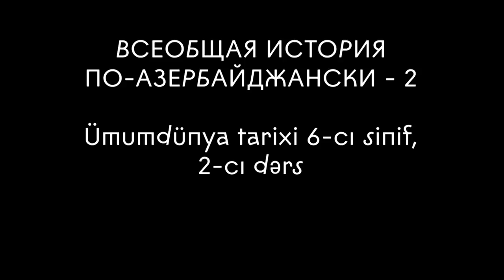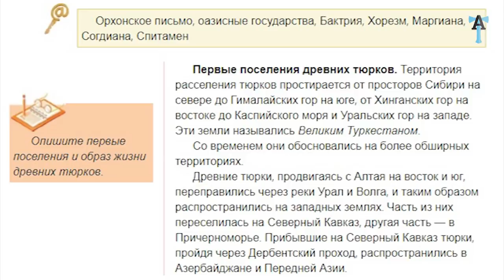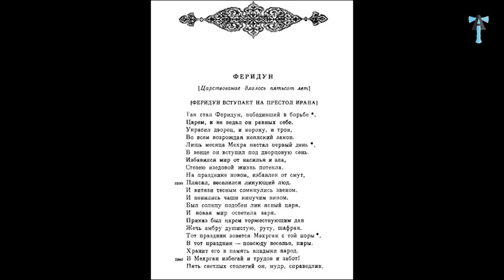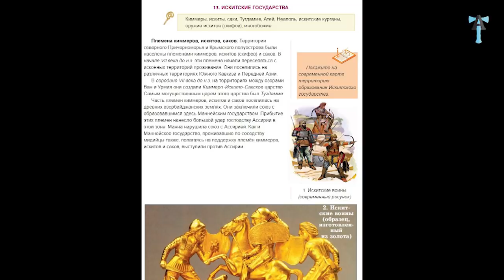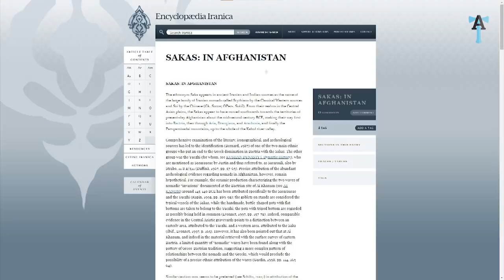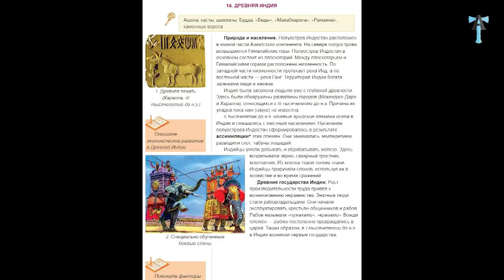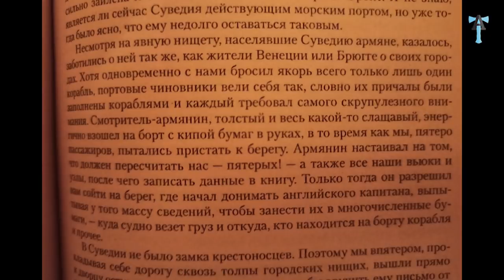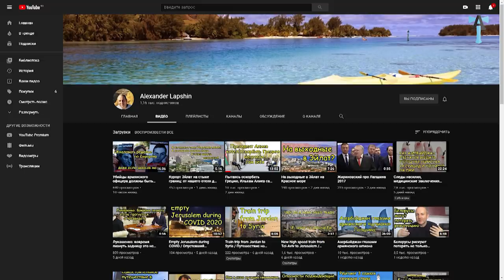Всеобщая история по-азербайджански - 2 | Ümumdünya tarixi 6-cı sinif, 2-cı dərs